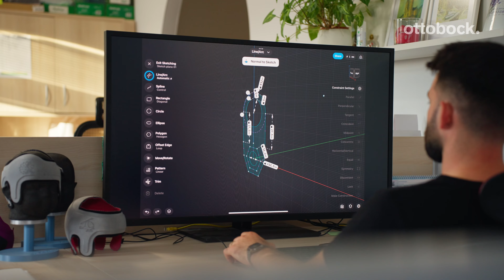Filip na golfu s protézou ruky | Ottobock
Že i s protézou se dá opravdu kvalitně žít a užívat si, o tom vás jistě přesvědčí silný příběh našeho kamaráda Filipa – mistra ČR v para-golfu – kterého jsme zastihli v Greensgate Dýšiná, a který už neví, kam s poháry...

Filip na svět vykoukl s vrozenou amputací levé ruky. Díky sportovně založeným rodičům už od útlého dětství navštěvoval plavání pro dětičky a od předškolního věku přidal postupně další aktivity. Do současnosti ho provází badminton a především golf. První golfové krůčky udělal už v pěti letech. V roce 2017 splnil oficiální “zkoušku golfové způsobilosti” a je členem RGA Greensgate Dýšiná, a od roku 2021 je členem CZDGA České golfové asociace hendikepovaných, ověnčený mnoha cenami. Při golfu používá naši sportovní protézu se speciálním adaptérem z 3D tiskárny, vytvořeným na míru pro uchycení golfové hole.